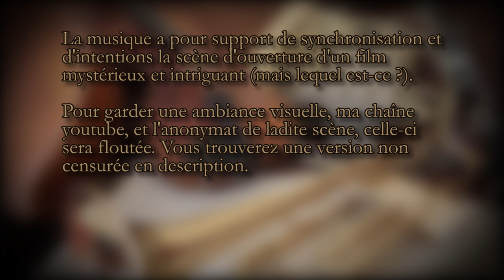Composition - Lasers and Baby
Site internet pour me commander des musiques : clementbaroin.com

Voici un entraînement de composition à l'image, où j'ai essayé de pousser l'aspect technique musical.